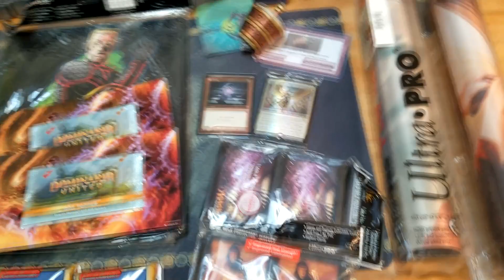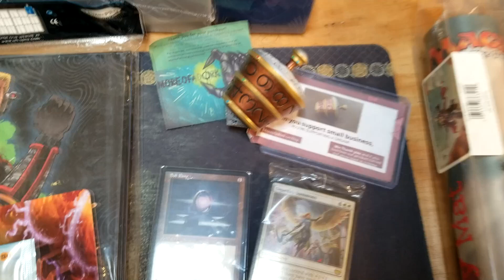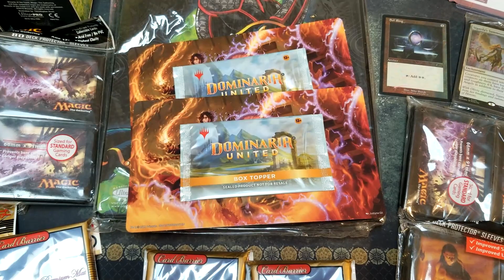Free MTG giveaway live this weekend!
Hello We are doing a free live giveaway of  Magic The Gathering products. This Free giveaway is for hitting our 600 plus Subscriber goal! It should be around 8 or 9 PM EST this weekend. All you need to do is be a subscriber, like the video, and comment in the comment section. Winners will be randomly chosen. You can also win by commenting on videos and sharing stuff! We will be doing multiple giveaways so keep checking in to see what were up to! Thanks :)

 Mtg Tcg Rare Mythic Limited Constructed Standard Modern Set Booster Opening